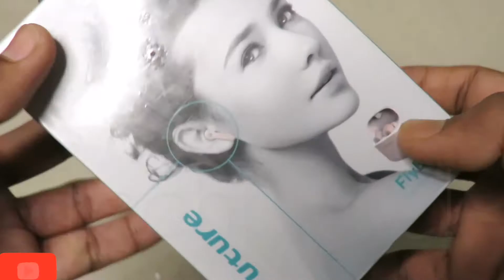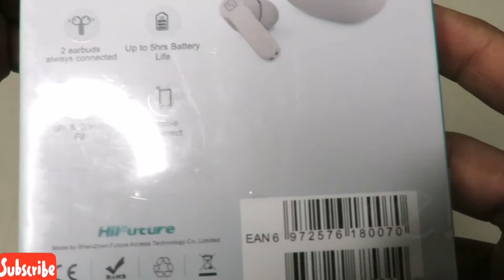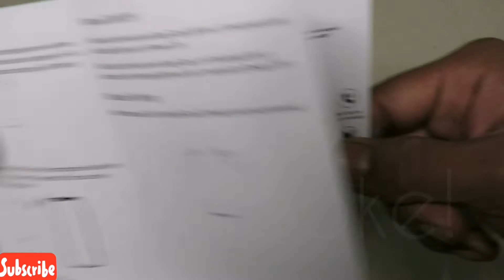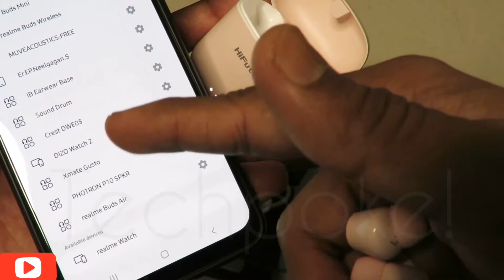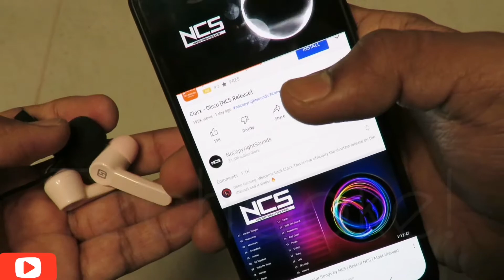Hifuture FLYBUDS | Review & unboxing | under 500 buds 😍😍 | 20hrs playtime | soundsample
Green -
Hello guys aaj hum dkhenge Hifuture FLYBUDS jo ki boht compact size mai aate hain aur 20hrs of music playback let's unbox and review these.

like : Neckbands
         TWS
         Smartwatches,Straps
         Power banks
         Phones as well
          Tips & Tricks etc

etc